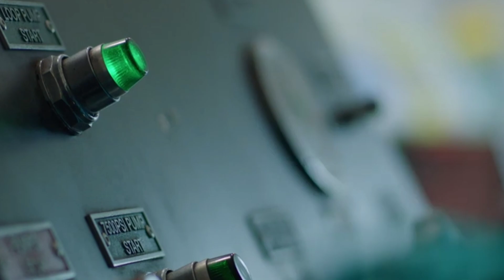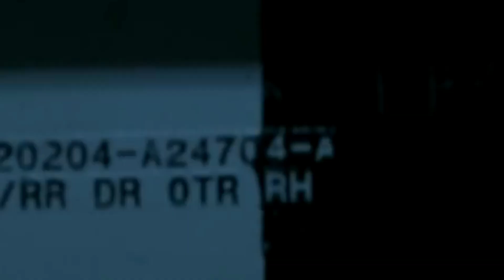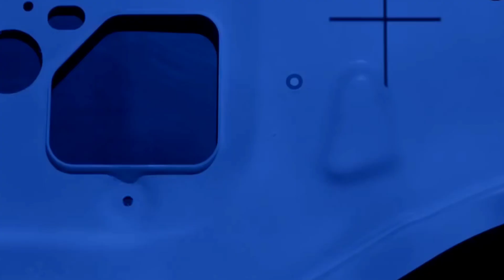Infratalks #495 - TATA Buys Ford Plant, High Speed Freight Trains Soon, Ahmedabad Olympics Ready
Timestamps
00:00 - Introduction
00:05 - Mega Port Odisha
01:12 - Adani to Buy More
02:07 - BPCL 30000 Cr Expansion
03:12 - 58 yrs Old Rail Link
04:14 - TATA Buys Ford Plant
05:14 - Lakshadweep Telecom Package
06:09 - High Speed Freight Train
07:16 - Naranpura Sports Complex